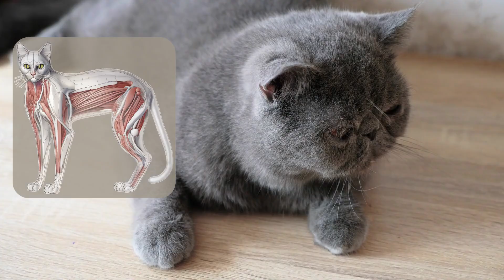Mind-Blowing Cat Facts You Never Knew Existed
Discover some fun facts about cats that will astonish and delight you! Join us as we delve into the lesser-known intricacies of our feline friends in this educational and enthralling video. Whether you're a seasoned cat owner or simply a lover of all things wildlife, this content is tailored to deepen your understanding and appreciation of these enigmatic creatures.

From the astonishing utility of their whiskers to their unique collarbones that enhance their agility, we explore characteristics that contribute to cats' survival strategies and ecological impact. Uncover how cats use their ears to tune into their environment and why their purring might not always signify happiness but can be a tool for healing. Our insightful commentary, backed by the latest scientific research, will guide you through these fascinating wildlife topics.

Witness stunning footage that brings these descriptions to life, enhancing your viewing experience and providing a visual feast of nature's mysteries. As you watch, consider how these traits appear in cats around you and share your observations.

Your engagement helps us grow and continue providing valuable insights into the animal kingdom. Don’t forget to leave your thoughts or additional fun facts about cats in the comments below. Let's cherish and learn from these wonderful creatures together!

CHAPTERS:
0:00 - Intro
0:27 - Cat Whiskers Anatomy
1:06 - Cat Collarbone Features
1:46 - Cat Ear Movements Explained
2:27 - Understanding Cat Purring
3:09 - Cat Tongue Functions
3:47 - Cat Third Eyelid Purpose
4:24 - Cat Gait Analysis
5:06 - Cat Balancing Skills
5:40 - Conclusion
6:17 - Outro